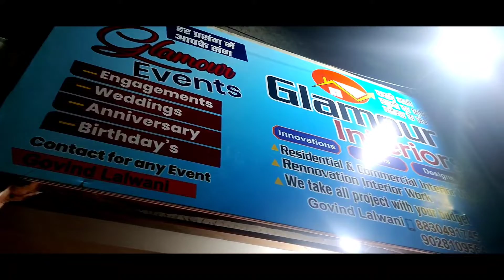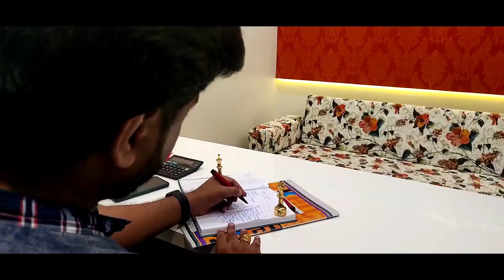Glamour Interiors | Lalwani Vlogs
Contact Mr Govind Lalwani For Beautiful Designing Of Your Home, Office and all other things.

Contact Name - Mr Govind Lalwani
Office Address - Glamour Interiors, Near Ashu chat Center, Mitthu Chaki, रंपूरी Camp, Amravati.